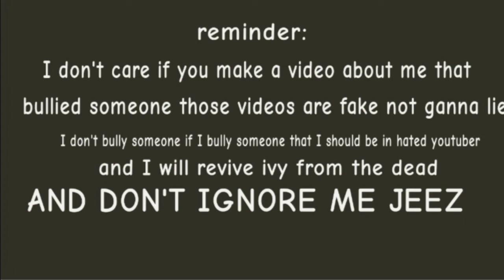Stop making videos about me it's making me hurt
S T O P  I T